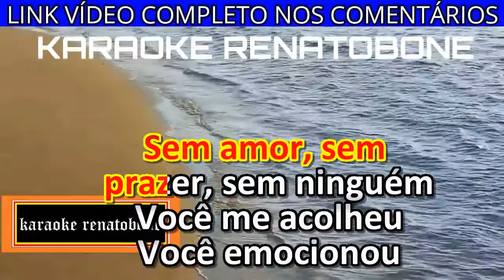SE MELHORAR ESTRAGA karaoke amostra KARAMETADE